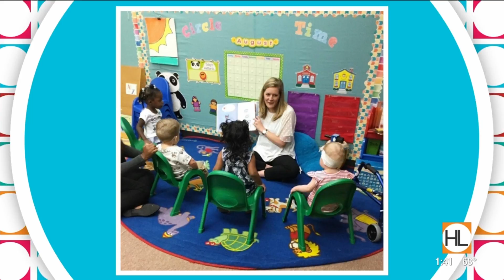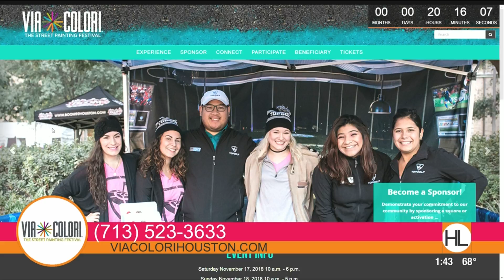Colorful chalk art to take over downtown Houston this weekend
Via Colori is taking place this Saturday and Sunday benefiting the Center for Hearing and Speech. Interim Executive Director Jennifer Wickesberg-Summers stops by Houston Life to chat about the event.